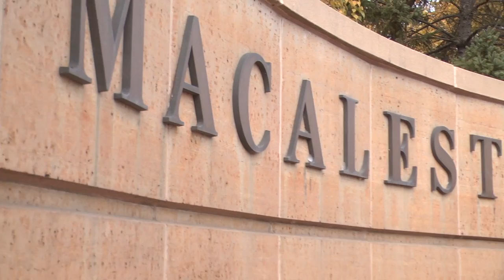MN2020: Writing for Environmental Change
Imagine writing a college paper that might actually change a few minds, or at least get people thinking more deeply about a policy topic? If more than just the professor was evaluating it, whould that change what you wrote?